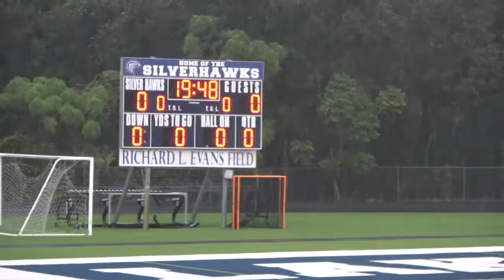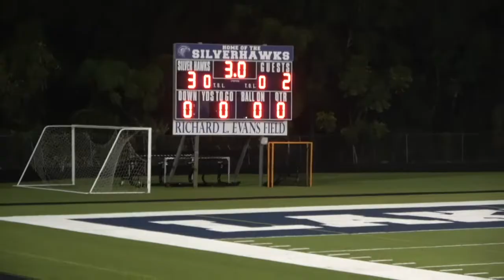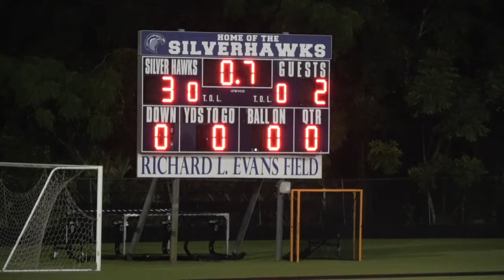x Lake Howell, Away 11/14/18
Lake Brantley plays against Lake Howell away from home in the pouring rain.